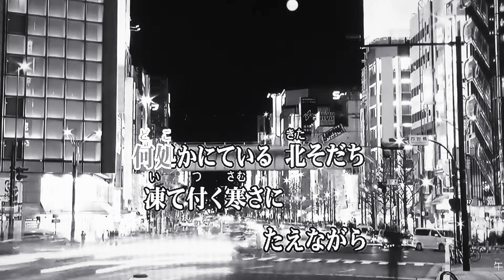カラオケ（カバー）北そだち／masahiko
北そだち
夏木えいじ